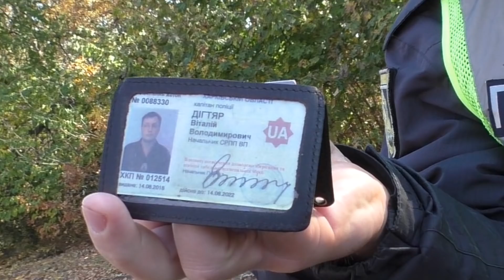Мерефянские МYС@Р@ снова в ДЕЛЕ.